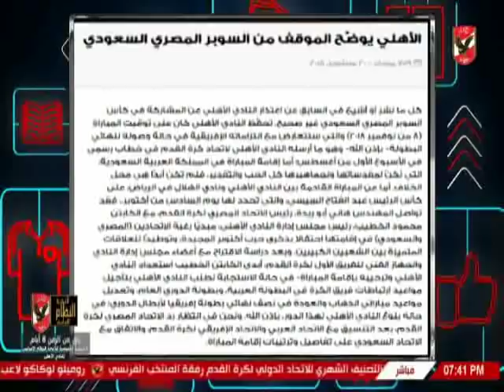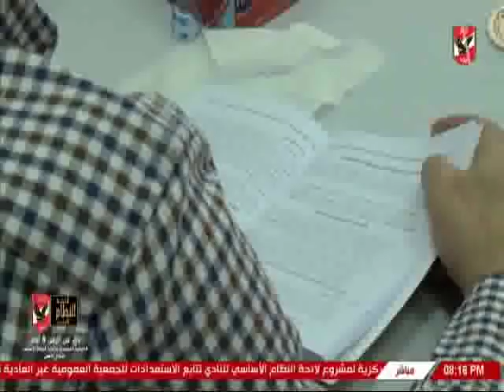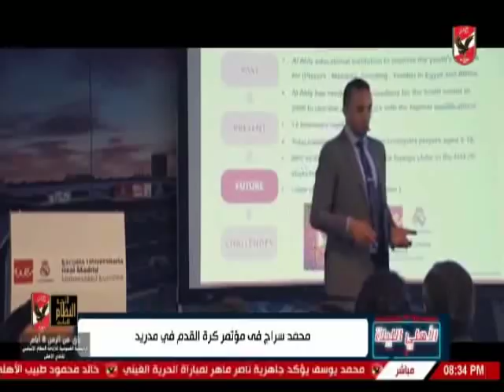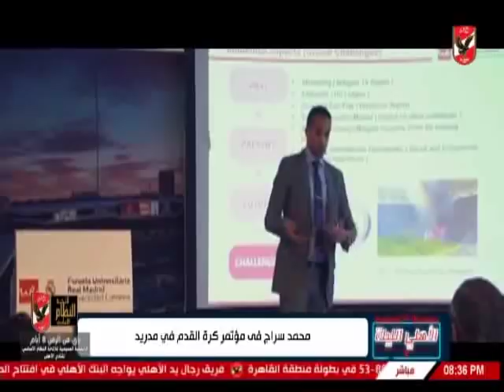حلقة الاهلى الليلة 20-9-2018